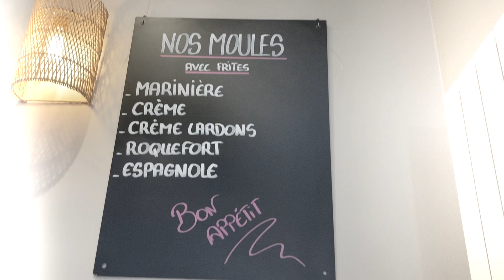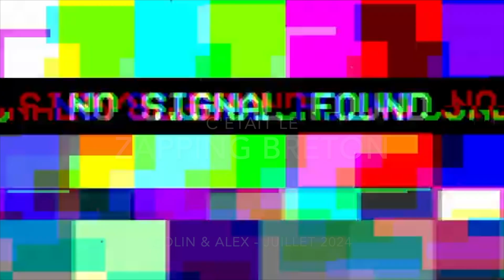BRETAGNE 2024 - LE ZAP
Zapping de nos vacances en Bretagne :
- Côte de Granit Rose
- Saint-Malo
- Festival des Vieilles Charrues

Juillet 2024